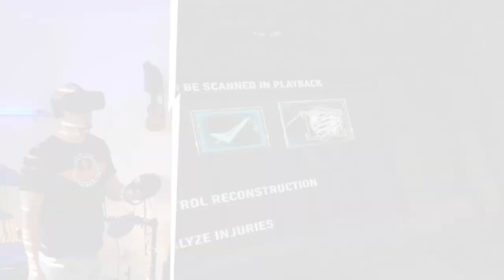Hibbert Home Tech Plays VR Batman For The First Time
Is the Oculus Rift worth £600?  Well that depends on whether or not you want to be Batman!

BUY A RELATED SMART HOME PRODUCT